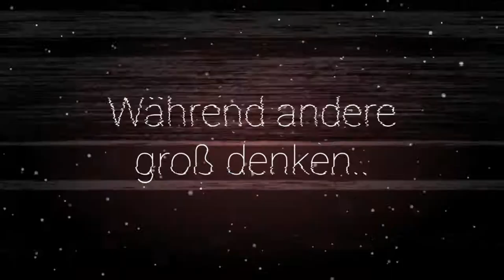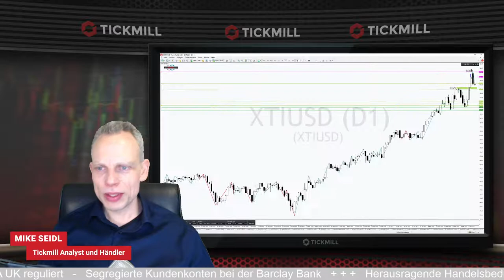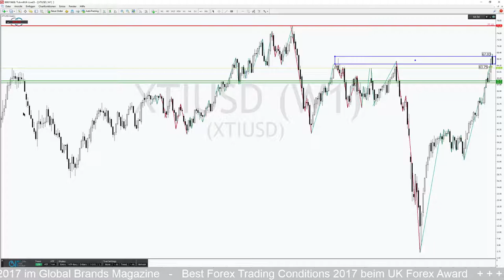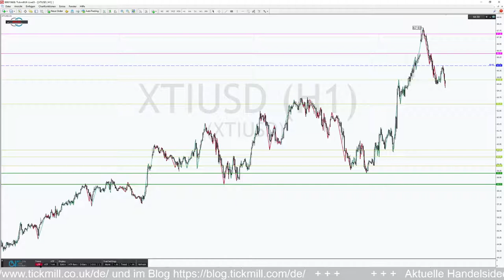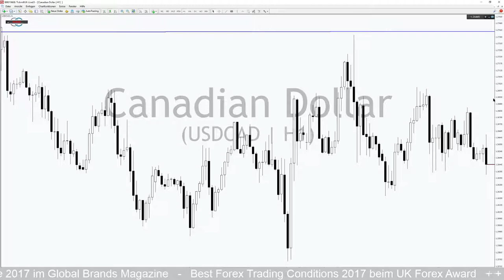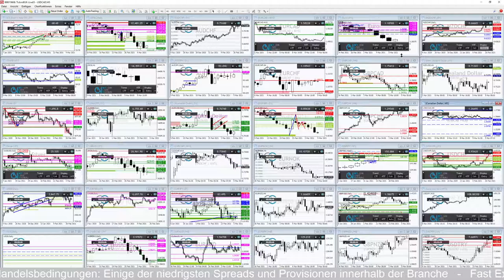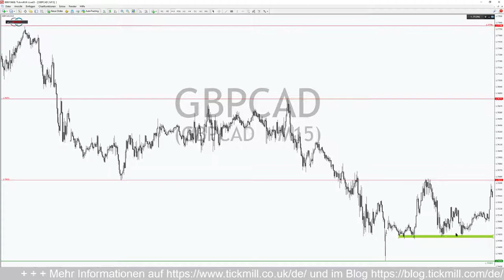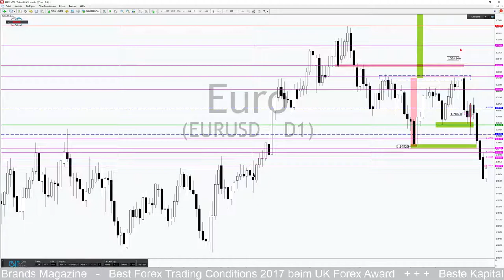WTI mit Verkaufsignal am Jahreshoch!